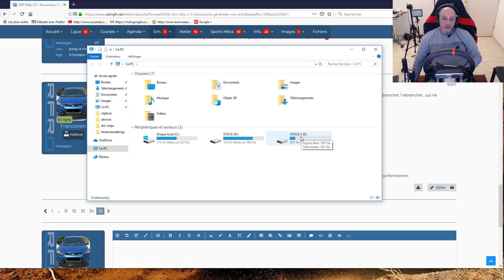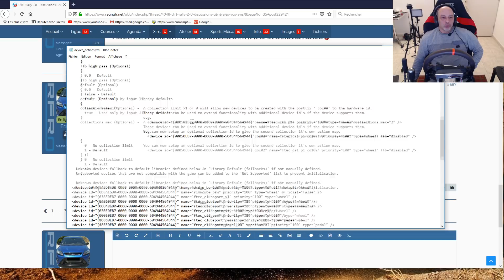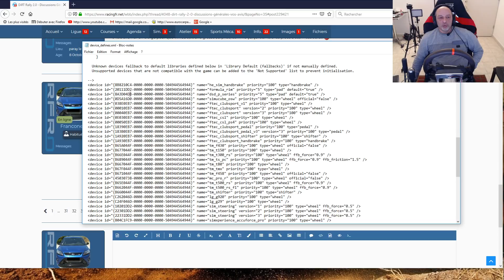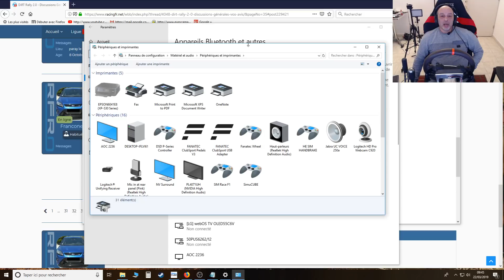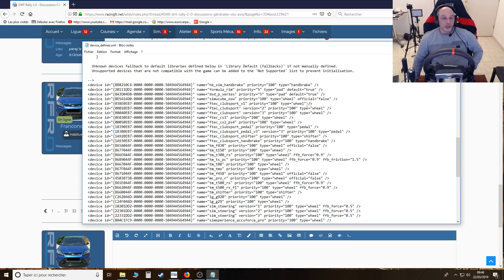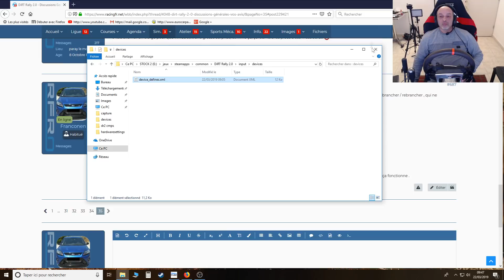Dirt Rally 2.0 #16# Faire fonctionner ses périphériques après la mise à jour 1.1.2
Dans cette vidéo je vous montre comment faire fonctionner vos périphériques après la mise à jour foireuse 1.1.2 .

Partagez , commentez .